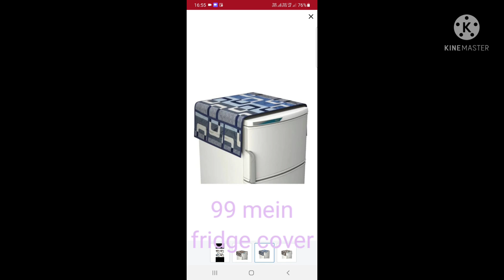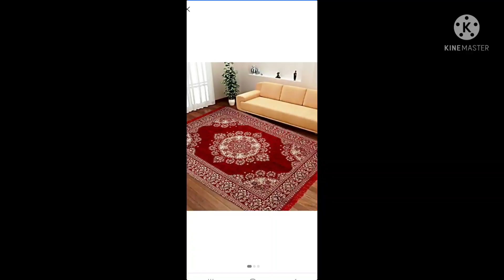sabse sasta yaha milega / bahut kuch 99mein / lovekush collction present home furnishing house